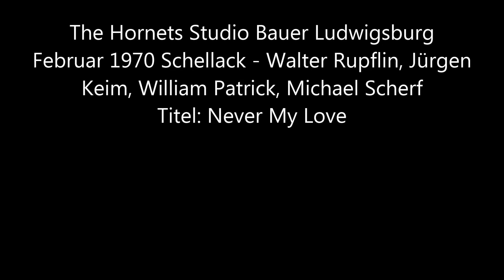The Hornets Studio Bauer Februar 1970 Never my Love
Schellackplatte: Gitarre:Walter Rupflin, Drums: Jürgen Keim, Hammond: William Patrick, Bass: Michael Scherf